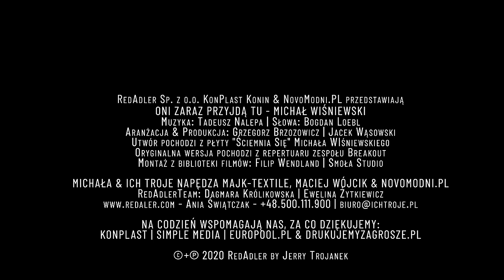MICHAŁ WIŚNIEWSKI - ONI ZARAZ PRZYJDĄ TU (COVER) - VIDEO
Czy władza ludowa w Polsce, gdzie nie było przemocy, spektakularnych i krwawych zabójstw (to było możliwe tylko na zgniłym Zachodzie) mogła tolerować teksty przedstawiające historię zabójstwa ukochanej z powodu zdrady:

Oni zaraz przyjdą tu
Jak ładnie Ci w tej sukni,
Oni zaraz wezmą mnie

Lubiłaś światło świecy - będziesz miała świece dwie
Na pewno masz mi za złe, że ten właśnie wziąłem nóż
Na pewno masz mi za złe, Oni zaraz przyjdą tu
Wiem nóż ten był do chleba, Oni zaraz wezmą mnie
Nie powiesz ani słowa, Oni zaraz przyjdą tu, nie, nie
Nie powiesz ani słowa, Oni zaraz wezmą mnie,
ja wiem Wiem, nóż ten był do chleba,
już nie będziesz zdradzać mnie

Ten koszmarny utwór (jak uważali pracownicy propagandy w czasach PRLu) był do tego grany w ostrym, hardrockowym brzmieniu, nie przystającym do kraju szczęśliwości jakim w tym czasie miał być Polska Ludowa.

RedAdler Sp. z o.o. przedstawia
ONI ZARAZ PRZYJDĄ TU - MICHAŁ WIŚNIEWSKI
Muzyka: Tadeusz Nalepa | Słowa: Bogdan Loebl
Aranżacja & Produkcja: Grzegorz Brzozowicz | Jacek Wąsowski
Montaż: Filip Wendland | Smoła Studio

MICHAŁA & ICH TROJE NAPĘDZA MAJK-TEXTILE, MACIEJ WÓJCIK & NOVOMODNI.PL
RedAdlerTeam: Dagmara Królikowska | Ewelina Żytkiewicz

NA CODZIEŃ WSPOMAGAJĄ NAS, ZA CO DZIĘKUJEMY:
KONPLAST | SIMPLE MEDIA | EUROPOOL.PL | VOKE & DRUKUJEMYZAGROSZE.PL

- posłuchaj albumu mojego album Nierdzewny.
- posłuchaj moich utworów w wersji akustycznej

Jeśli podobał się Tobie teledysk udostępnij go na Facebooku, swoim znajomym w Messengerze, Whatsapp lub w SMS!:)